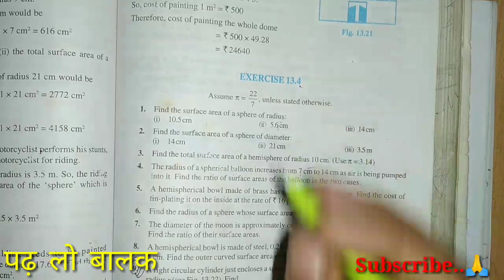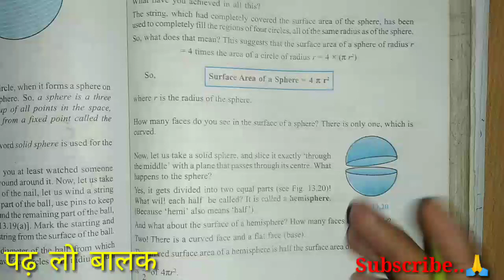Sphere and Hemisphere class9 math | Exercise 13.4 Ncert solution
Topic covered:
Surface Area and Volume Introduction class 9 Math | Exercise 13 , surface area of cone,sphere ,cube ,cuboid,
lateral surface Area, total surface area

class9,
math,
NCERT Solutions,exercise solution, math solution class9, ncert solution class9,